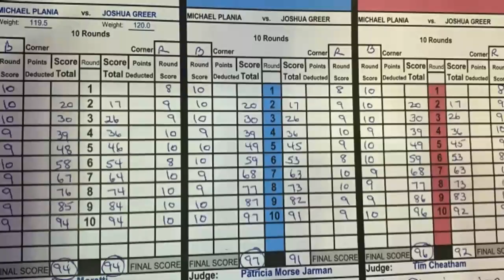UNDERDOG PLANIA, NA-UPSET SI "NIGHT NIGHT"| JOSHUA GREER JR. VS MIKE PLANIA